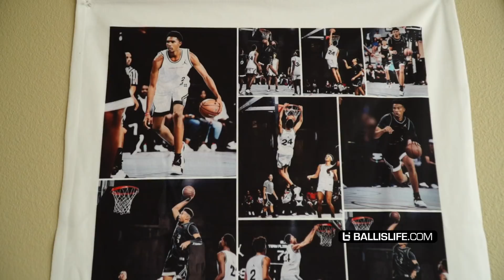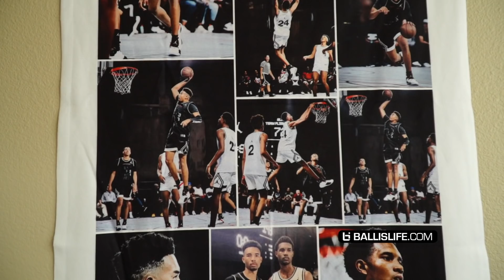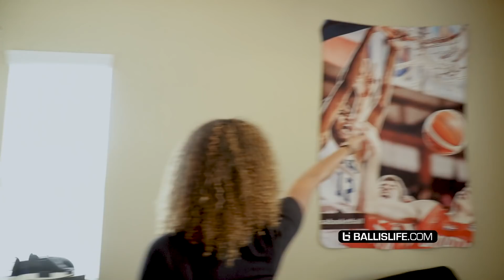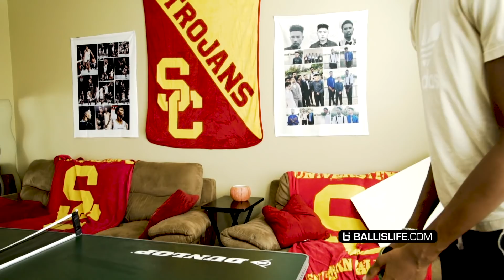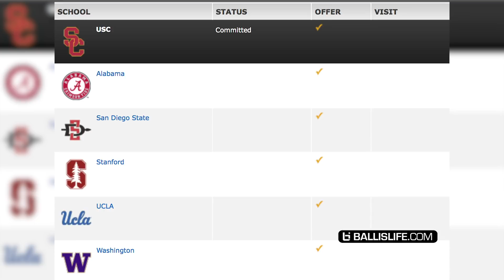Day In The Life w/ The UNDISPUTED #1 Ranked Player In The Country! Evan Mobley Is Living The Life!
Evan Mobley is ranked #1 by every single ranking site, and for a good reason. We got to spend a day with talented 18 year old where we got to know him on an up close and personal level. Evan is one of the coolest kids we've ever had the pleasure of covering with an amazing family!